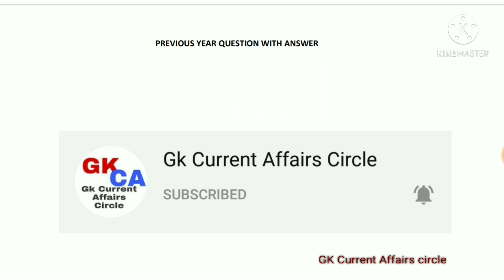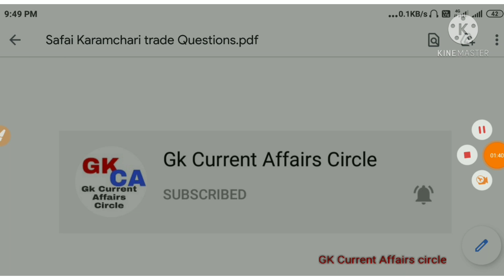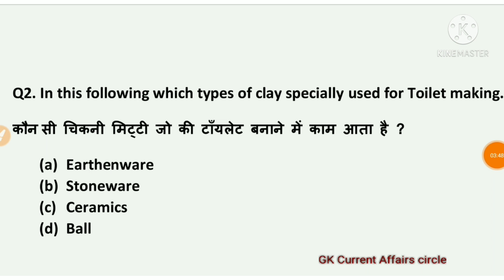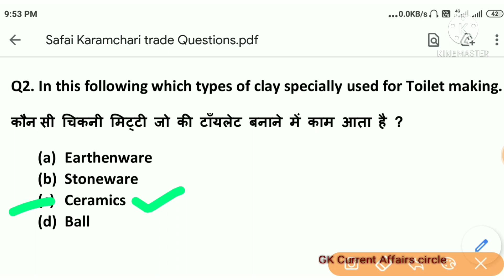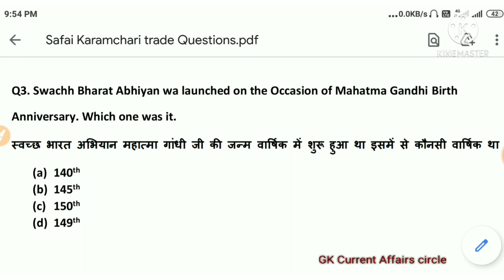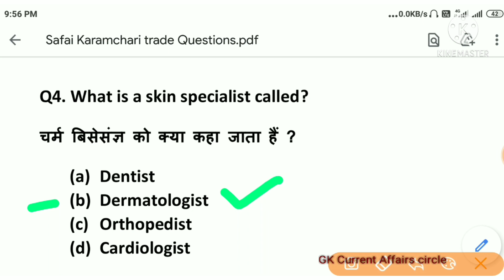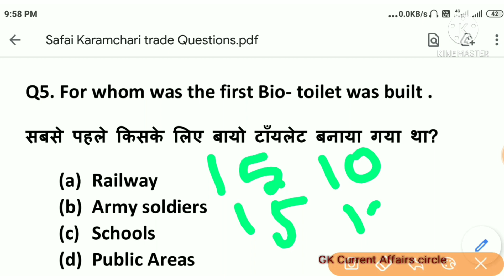Safai Karamchari previous years trade Questions | CRPF safai Karamchari trade Questions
Hi

Safai Karamchari previous years trade Questions